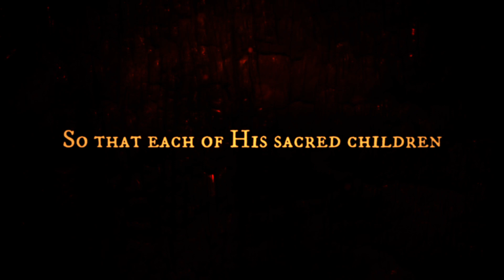Emperor's Favoured Children (Space Marine Chronicles #3; WH40K metal cover song)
Get the songs on Bandcamp!
...or from iTunes / Apple Music!
...and in Amazon!
We are also on Spotify now!

To end a long hiatus, some Space Marines via Weather Girls! As Adeptus Astartes descend on their dropships on the Emperor's mandate, the promised weather is, you guessed it, death.

Songs of the CVLT presents: Emperor's Favoured Children. Song based on It's Raining Men by The Weather Girls.

Songs of the CVLT brings you the best WH40K, Cthulhu Mythos, and doom cultist cover song parodies that you never knew were missing from your life.

Lyrics:

Heresy is rising - Our crusade alters course
Inquisition has told us, this sector’s in xenos’ claws
Cause tonight, as for all time
Just after one more jump
One more time, our victory
‘cause it’s gonna start raining death

It’s raining death, oh Astartes, It’s raining death! Glory!
Our bolters sing out and paint all red
All is made of pain and death!
It’s raining death, oh Astartes, It’s raining death - on their regiments!
Vile, green, plagued their breed
(We’re) Rough and tough and strong and mean

Emperor’s favoured children, our anger burning cold
He gave us the gene-seeds and we did what we had to do
We are his battle angels and we will scourge the skies
So that each of His sacred children would bask in xeno blood